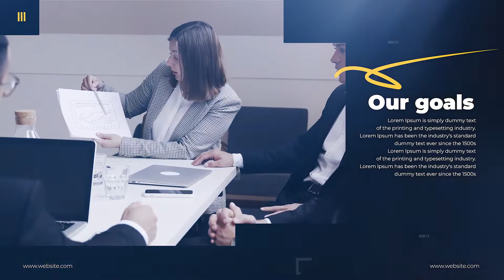Clean Event / Videohive, After effects project files, Openers, Corporate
Super elegant-looking event display presentation will be great for displaying your footage and drive a visual presentation. Very easy to customize. This template contains 14 unique scenes. Just drag and drop your footage and change texts, then impress your clients with this amazing output. Easy to understand video tutorial included where I have covered how to use this template easily.

 FEATURES
• RESOLUTION : 3840×2160 &amp; 1080×1920 (30FPS)
• PLACEHOLDER: 14 Scenes
• PLUG-INS : No plug-ins required
• TUTORIAL : Easy to understand video tutorial included

 Not included:
1) Music is not included
2) Preview videos are not included